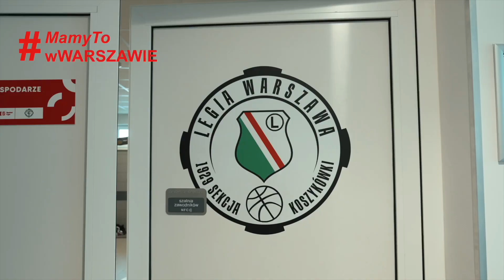Hala OSiR - Mamy to w Warszawie!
Największe koszykarskie emocje? MamytowWarszawie!
Prosto z Hala OSiR Bemowo Benjamin Didier-Urbaniak, zawodnik Legia Kosz, zachęca Was do głosowania na Miasto Stołeczne Warszawa w konkursie na najlepszą destynację w Europie 2023! Głos możecie oddawać codziennie do 10 lutego.
Benek już zagłosował, a Wy?